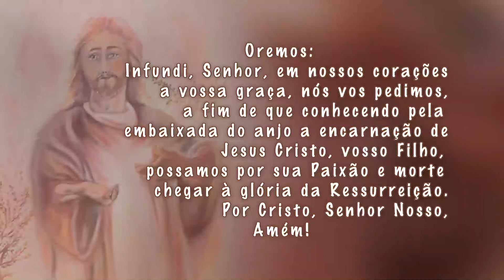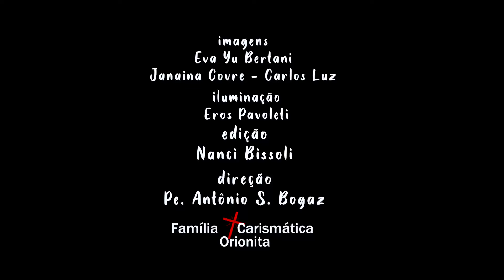Sementeira de Nossa Senhora e São Luís Orione 19 set 24 qui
Evangelho Lc 8, 16